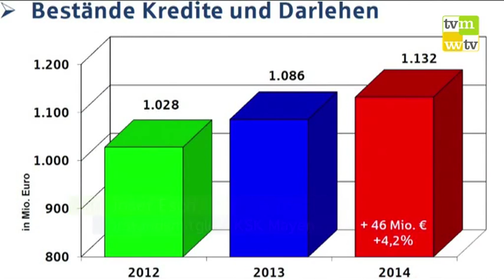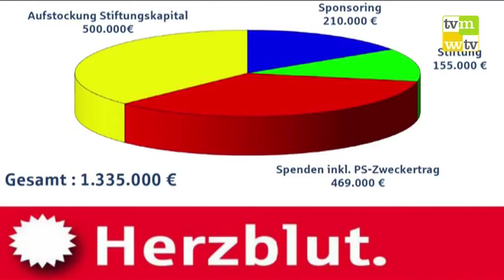Bilanz Pressegespräch 2015